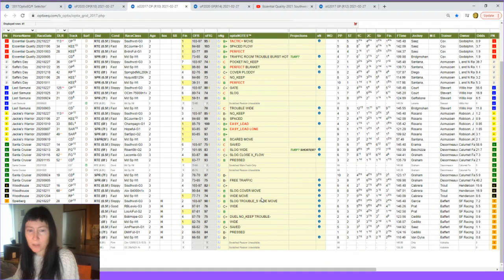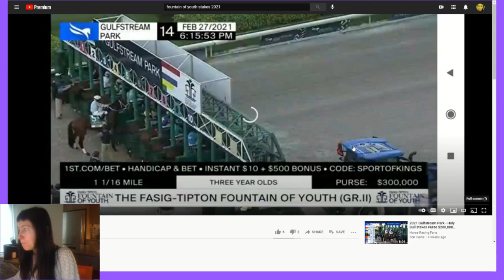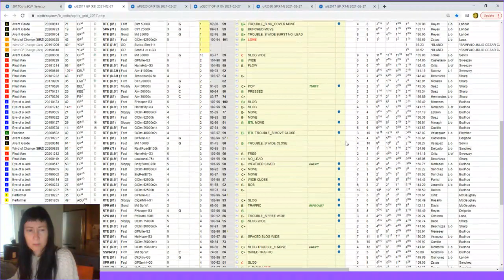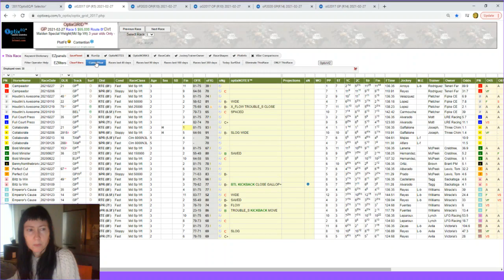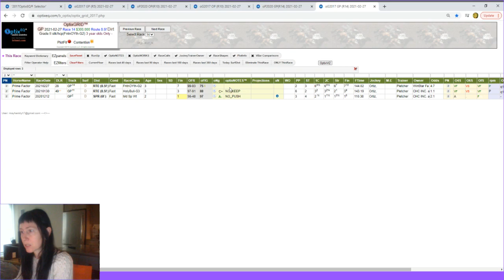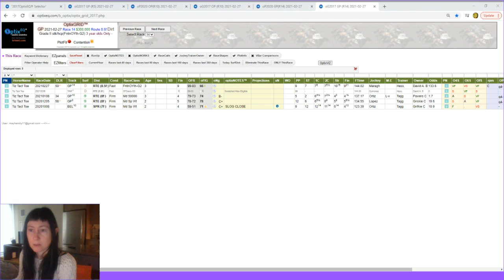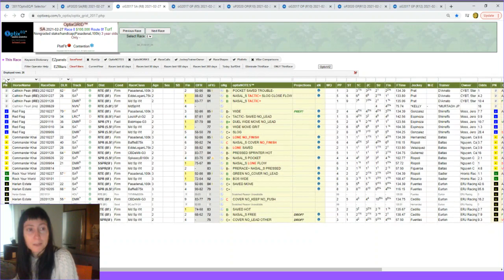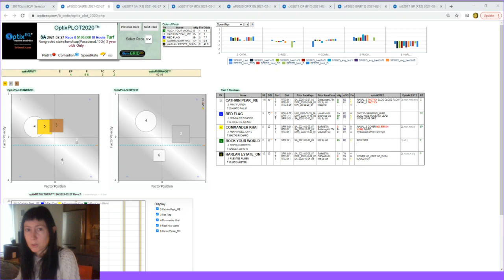The handicappers bible study. Class is in session, grab those past performances! HORSE RACING! SOUTH